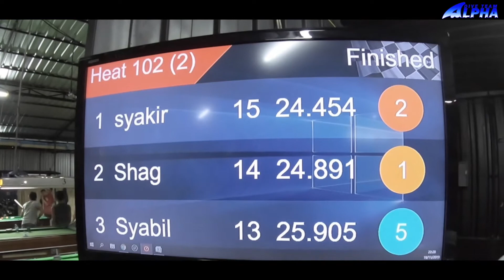Bali Trip Rain & Dina Family Alphadivebali Nov 2019 Part 2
Alpha Dive Team - Bali Chapter

Video is taken in Bali, Indonesia.
Places visited:
Mall Galleria Bali
Speed Go Cart
Krisna
Lao ta
Brasco
Holycow
Roti Canai Teh Tarik